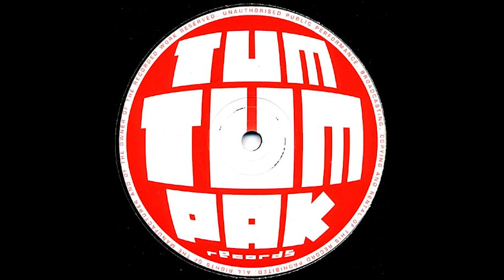Anuschka & Mike Reitmayer 🚨 Die Sirene (2002)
Tema: Die Sirene
Artista: DJ Anuschka* & Mike Reitmayer**
Álbum: Anuschka & Mike Reitmayer - Die Sirene
Sello: Tum Tum Pak Records
País: España
Año: 2002
Género: Electrónica
Estilo: Breakbeat, Breaks

*Nombre Real: Ana Victoria Fernández. DJ andaluza natural de Málaga. Amante de la música electrónica de todo tipo desde siempre, fue en 1997 cuando comenzó a apreciar el formato vinilo. En Julio de 1999 fue la primera vez que trabajó en un evento público, en el primer certamen de música electrónica celebrado en Marmolejo (Jaén).

A finales de ese mismo año ya empezó a tener una o dos galas por fin de semana. Ser dj se convirtió en su profesión. Ha demostrado tener un estilo propio en la escena del Breakbeat en Andalucía, combinando perfectamente el Nu'skool mas agresivo y dinámico con break de intensas melodías. También realiza sets de House progresivo, Electro-House, Techno-House,...

La idea de producir se convierte en un hobbie, hasta que es publicado su primer maxi, su primer trabajo en vinilo "Dream" en el sello Weekend: Breaks (Madrid). "Dream" se convirtió en uno de los discos mas pinchados en todos los eventos de Andalucía en el 2000. Se llegaron a vender 4.000 copias alrededor del mundo. Anuschka llegó a alcanzar el puesto número 7 del top 100 Breakbeat americano en Julio del 2001 y al puesto número 51 del top 100 de Breakbeat americano de todo el año 2001, codeándose con discos de Lee Coombs, Plump dj’s, Evil Nine, dj 43, dj Baby Anne, etc...

"Feel the generation” fue su segundo trabajo para el sello Reflexmusik records, publicado a finales del año 2001. También fue incluido en el cd recopilatorio “Beat Dis! 2001”, recopilatorio muy vendido en el sur de España.

Su tercer maxi, "Die Sirene", creado junto a Mike Reitmayer, se convirtió en la primera referencia del sello "Tum tum pak records". "Die sirene" es el tema creado por Anuschka más comercial hasta la fecha. Fue incluido en el recopilatorio "Break Nation vol. 2" para el sello "Surtracks", distribuido por Tempo Music. Cuarto vinilo a la venta en Mayo del año 2.003, "Just a Rhythm" publicado por Reflexmusik Records , con el que participaró en otro recopilatorio, "Beat Dis! 2003", que se puso a la venta en Diciembre del pasado 2002 y que, hasta la fecha, se ha convertido en el recopilatorio de breakbeat más vendido en Andalucía.

En septiembre del año 2003 apareció el cd recopilatorio de temas breakbeat mezclado por Anuschka y Kultür llamado "Kick Zone 2.003", primer cd que ella mezcla y en el que incluye dos producciones suyas.

En febrero de este 2004 salió a la venta el primer cd recopilatorio del sello, mezclado por Anuschka, y repleto de producciones andaluzas, entre ellas, una propia de la artista. Ha sido premiada por los lectores de la revista Deejay como 3ª mejor deejay de breakbeat a nivel nacional del año 2.002.

En estos momentos es la productora / dj más solicitada de Andalucía, en los mejores eventos y las mejores salas. Al mismo tiempo es requerida en algunos puntos fuera de Andalucía; Cataluña, Extremadura, Asturias,... señalando las dos visitas el año 2.000 a La Real (Oviedo), sala clave en la escena electrónica española.

En Septiembre de 2002 formó parte del jurado en el concurso LINKSOUND'2002 celebrado en Barcelona, en la sala Razzmatazz. Trabajó durante dos años y medio en la tienda de vinilos más conocida y de mayor prestigio de Málaga, su cuidad natal y durante 5 meses colaboró con la distibuidora Fonotron.

Colaboró y fue enseña en el mejor programa radiofónico de música de baile hecho en el sur hasta la fecha, Mundo Evassion, en Canal Sur Radio junto al gran profesional del medio Daniel Moreno. Tres años sonando en el programa de mayor audiencia de Andalucía. Desde Abril 2002 y hasta Diciembre de 2003 ha sido colaboradora en el programa Beat Zone. Ganadora de los premios IBA por mejor productora Dj Retro Femenina.

Sus sesiones son intensas, con una técnica impecable, una buena selección de temas y una perfecta integración con el público.